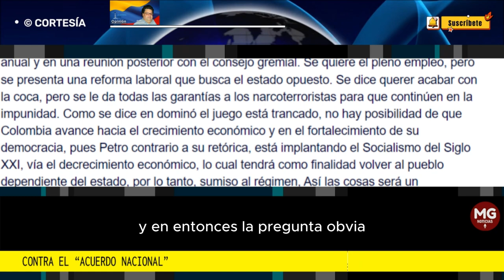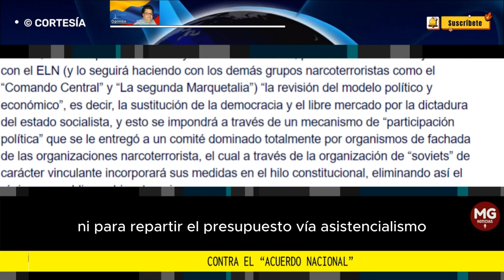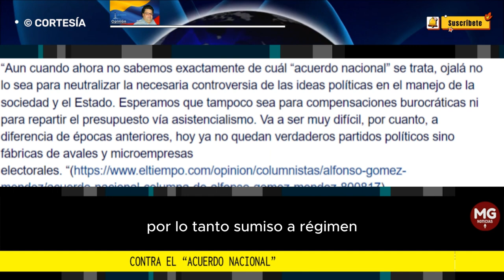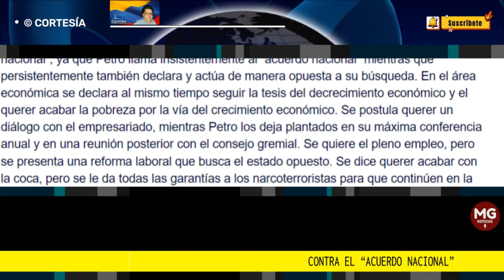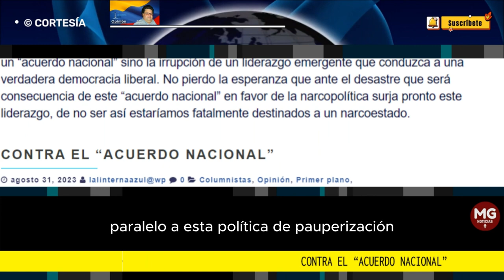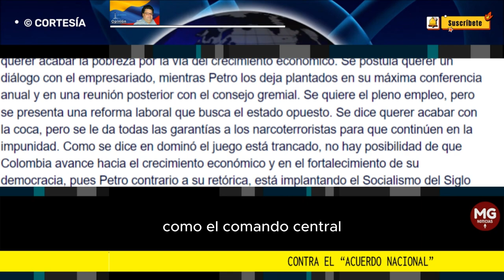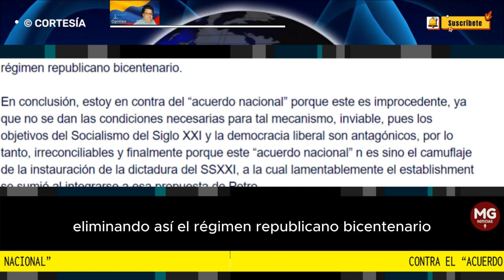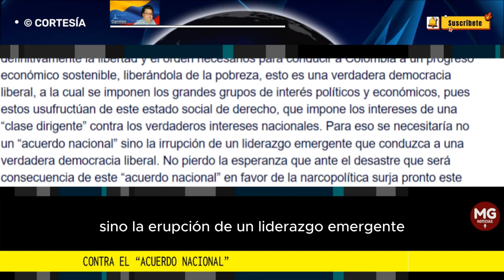CONTRA EL 'ACUERDO NACIONAL' 🔴 Por Alberto López Núñez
Se habla insistentemente sobre el “acuerdo nacional” que propone Petro, aunque estratégicamente él no especifica en torno a qué sería el tal acuerdo. En primer lugar, hay que señalar qué sería un “acuerdo nacional”, en mi concepto es la aprobación de una serie de medidas debido a una grave crisis nacional.